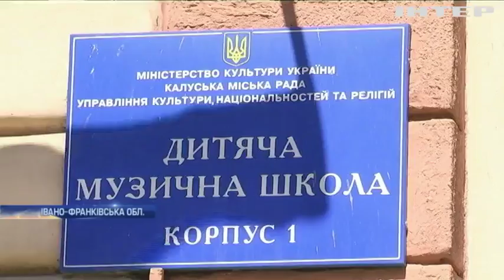На Прикарпатті зафіксували черговий спалах кору